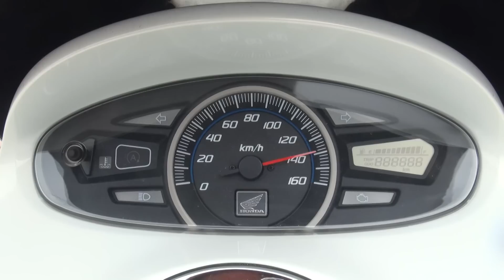可愛い親子ライダー PCX125 ホンダ・PCX Personal Comfort Xaloon うさちゃん